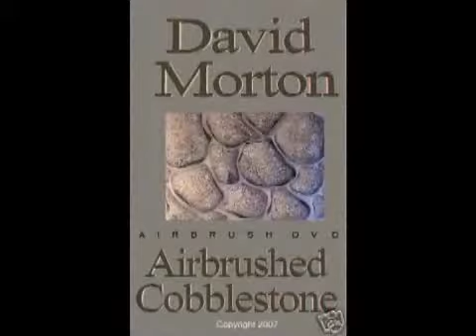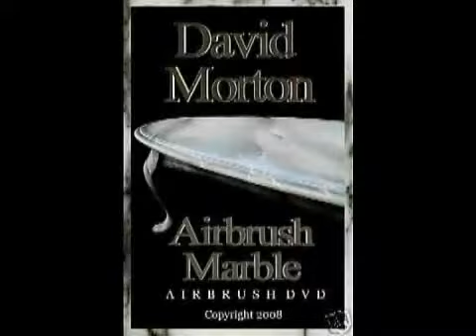Airbrush Classes Australia Airbrush Classes Australia Airbrush Classes Australia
THE NUMBER #1 AIRBRUSH INSTRUCTION SITE ON THE PLANET!